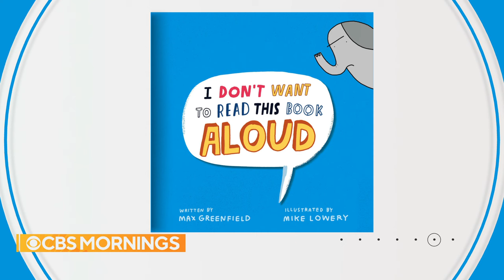Max Greenfield fights the fear of reading aloud with new children's book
Actor and author Max Greenfield joins "CBS Mornings" to discuss his new children's book, "I Don't Want to Read This Book Aloud." Inspired by his own experiences as a reluctant reader, his book explores the horrors of reading aloud and inspires kids to face their fear of reading.